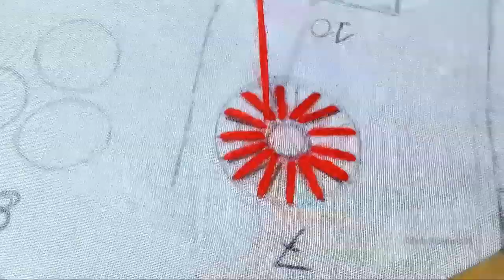খুব সহজেই ৫ টি ভিন্ন ধরনের ভরাট সেলাই করুন || Hand embroidery tutorial| Course(1.5)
Don't  hesitate to ask me anything. If you have any problem with my language then check the info down below, you will understand what kind material I'm working with. You can   contact with me through Email/ facebook Page.
1⃣Thread      : Wool thread
2⃣Fabric       : Arong voile
3⃣Pencil       : 2B (any)
4⃣Pen           : Gel Pen
5⃣Paper       : Art paper
6⃣Niddle      : Size 7

 🌸জামায় ছাপ দেয়ার নিয়ম
Cotton thread (100 gram) 70-80 taka
Wool thread (100 gram) 75-80 taka
Anchor thread 6-10 taka
Bexi voyle 120 taka (per yard)
Orbindo voyle 80 taka (per yard)
Arong voile 125 taka (per meter)
Pride Fabric 410 taka (1 colour)
Pride Fabric 430 taka ( batiq)